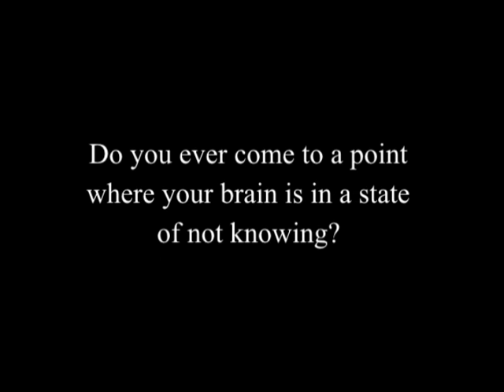J. Krishnamurti - Madras 1981 - Seminar 3 - Do you ever come to a point where your brain is...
Madras (Chennai) 1981 - Seminar 3 - Do you ever come to a point where your brain is in a state of not knowing?

Summary:

What blocks us?

We are always searching, arguing and we don’t come to a point of utter emptiness, of not-knowing.

What is making us not flower? Is it thought, is it time, is it action, or have I not deeply read the book, which is myself?

Why is the brain incapable of perception of the whole, and acting from that wholeness?

If the Buddha came to you today and said, ‘Please listen,’ would you listen? If you listen, that is your transformation.

Is there a way of looking and listening which has no relationship to knowledge?

See that the brain is in a staggering state and be with it. As you are watching it, the brain quietens down. Look with that quiet brain at things, observe. That is learning. The chain is broken.

Note: One participant speaks in Hindi and is translated.
Note: a total of 16 seconds of missing video is replaced by audio only.